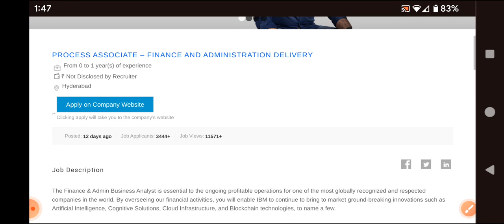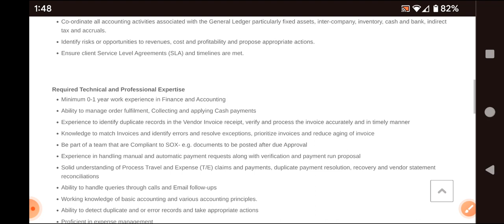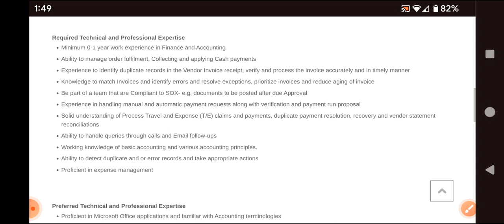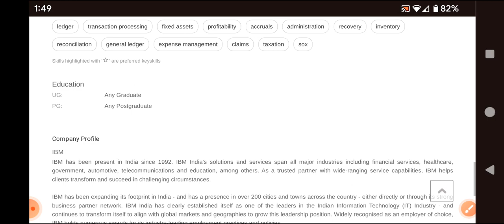Latest Jobs in IBM company Hyderabad/fresher/Any graduate/IBM jobs